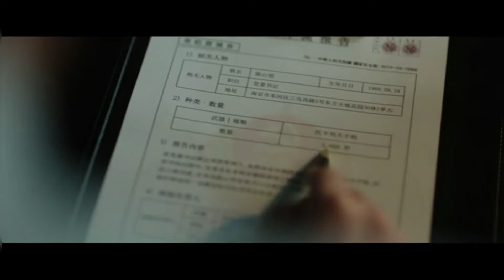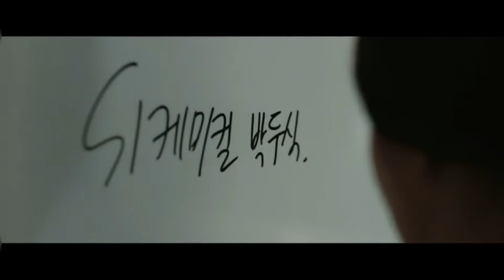DIKIRA POLOS TAUNYA BERBAHAYA || ALUR CERITA FILM MISSION POSSIBLE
Film MISSION POSSIBLE (2021)

Genre : aksi dan komedi

Sinopsis

Red Notice bercerita tentang seorang agen mata-mata China bernama yoo Da he yang ditugaskan untuk sebuah misi mengusut kasus penyelundupan senjata di Korea Selatan. Ia akan bekerja sama dengan agen mata-mata Korea Selatan. Namun siapa sangka agen korea tersebut mngalami kecelakaan dan terjadi kesalahpahaman antara yoo Da He dengan seorang detektif swasta polos bernama Woo Su Han. Yoo Da he mengira Woo Su Han adalah agen korea kenalan atasannya.
Woo Su Han yang sangat butuh uang pun menyembunyikan kebohongan itu dan membantu Yoo Da He menjalankan misinya. Apakah mereka berhasil menyelesaikan kasus tersebut ?

Tonton terus video ini.

Terima Kasih